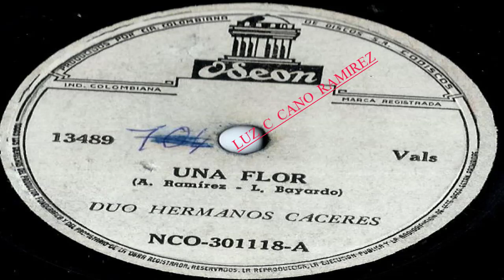UNA FLOR - Duo Hermanos Caceres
Vals  De/  I  BAYARDO  -  A  RAMIREZ/  Canta/  Duo  Hermanos  Caceres